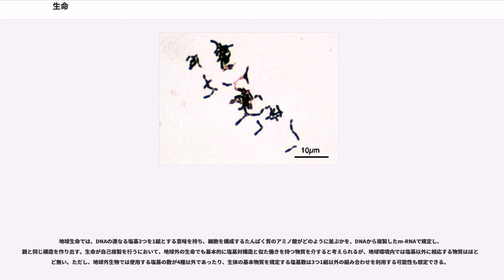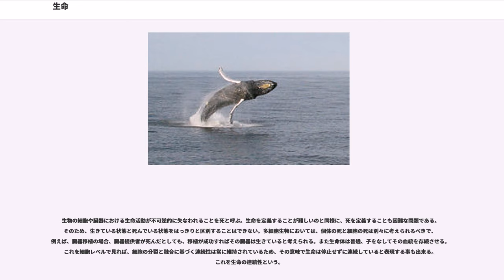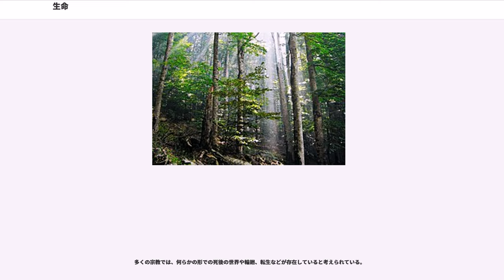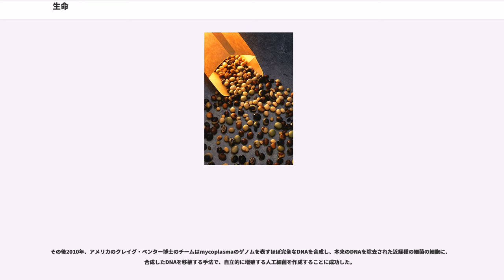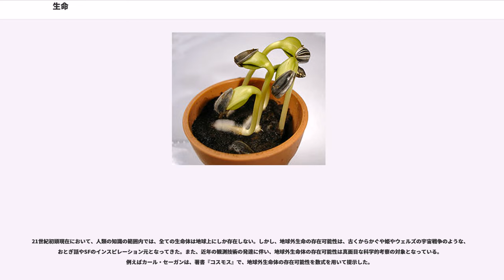生命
ここでは生命（せいめい、、 ウィータ）について解説する。

生命とは、文脈によってさまざまな定義がある語であるが、基本的には「生きているもの」と「死んでいるもの」、あるいは物質と生物を区別する特徴・属性などを指す語、あるいは抽象概念である。伝統的に、「生き物が生きた状態」そのものを生命と呼んだり、生きた状態は目に見えない何かが宿っている状態であるとして、その宿っているものを「生命」「命」「魂」などと呼んでおり、現在でも広く日常的にそのような用法で使われている。現代の生物学では、代謝に代表される、自己の維持、増殖、自己と外界との隔離など、さまざまな現象の連続性をもって「生命」とする場合が多い。

生命とは何か、ということについての論や見解を生命論や生命観と言う。自然哲学には自然哲学の生命観があり、宗教には宗教的な生命観がある。現在、一般的・日常的には、生きものが生きている状態を指して「生命を持っている」「生命を宿している」と呼び、文脈によっては非物質的な魂のようなものを指す場合もある。

ここでは様々な角度から生命を扱うことにし、伝統的な概念から、現代生物学的な生命に関する概念や理論までを、ある程度歴史に沿って追ってゆくことにする。

伝統的な理解については命、魂も参照のこと。

大島泰郎によれば、現在、我々人類が知っている生命は、地球上の生物のみであるが、これらのすべての生物は同一の先祖から発展してきたと、現代生物学では考えられている。その理由は、すべての地球生物が用いるアミノ酸が20種類だけに限定され、そのうちグリシンを除き光学異性体を持つ19種類がすべてL型を選択していること、またDNAに用いる核酸の塩基が4種類に限定され、それらがすべてD型である事である。

現在知られている地球上の全ての生物は炭素を素にしているが、我々が地球以外での生命の形を知らないだけという可能性も指摘されることがある。理論上は炭素以外の物質を元とした生物も考えられうる。

21世紀初頭の現在でも、哲学、生物学双方の分野で、生命の定義は非常に困難な問題である。生命とは何らかの過程を意味するものであり、純粋な物質というわけではないからである。

何が「生きているか」を考える難しさを示す実例にHeLa細胞が挙げられる事もある。これはヘンリエッタ・ラックスというアメリカ人女性の子宮がん細胞を元にしたヒト細胞であり、培養され世界中の研究所に分配され試験に用いられている。ヘンリエッタ個人は既に亡くなったが、彼女由来の細胞は現在でも生きている。生命の基本的活動が細胞である事、そして「生きている」状態には明瞭な線引きができないさまざまな段階が存在すると考えられている。

生命とは何か、ということについての論や見解を生命論や生命観と言う。

古代ギリシャ人たちは、生きている状態のことを プシュケーと呼んでいた。プシュケーというのはもともとは息（呼吸）のことであり、呼吸は生きていること示す最も目立つ特徴なので、この言葉が「生きていること= 生命」も指すようになり、転じて日本語の「心」や「霊魂」という概念まで意味するようになった。
アリストテレスは Peri psyches 『ペリ・プシュケース』でこのプシュケーについて論じた。（同著の題名は直訳すれば『プシュケーについて』である。）アリストテレスは初期段階では、生きものの種類によって異なるプシュケーの段階があると見なしていて、(1)植物的プシュケー (2)動物的プシュケー (3)理性的プシュケー（人間のプシュケー）というように区別していたが、やがて植物・動物・人間の間にプシュケーの差というのはさほど絶対的なものではないと見なすようになり、最終的にはそれらプシュケーに差はない、とも記した。

また、「すべての物質は生きている」とする哲学的な考え方が古くから現代にいたるまである。古くは古代ギリシャのミレトス学派にもそうした考え方があったことが知られている。こうした考え方を hylozoism と言う。

ヨーロッパでは中世、キリスト教が広がり、旧約聖書の創世記の記述に従い、神が自然も人間も、動物・植物も、その他 生きとし生けるものすべてを造ったと考えていた。また、12世紀ルネサンスによってイスラーム（アラビア語）の文献がラテン語に翻訳されるようになると、そこで解説されていたアリストテレスの考え方が知られるようになり、その生命論も受け入れられるようになった。

1648年にデカルトが、"Le monde"（『世界論』とも『宇宙論』とも）の後半にあたるTraité de l...